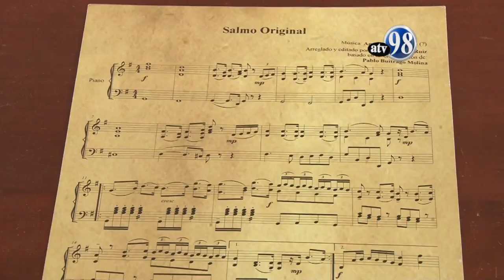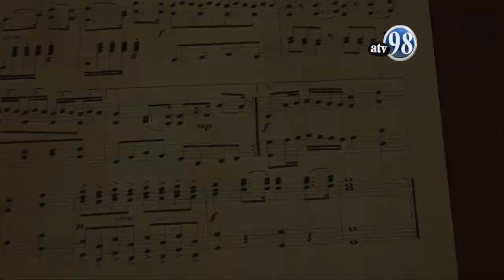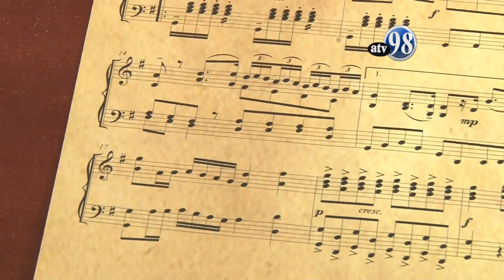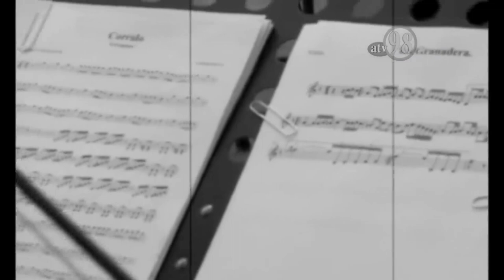REPORTAJE Himno Nacional de Nicaragua